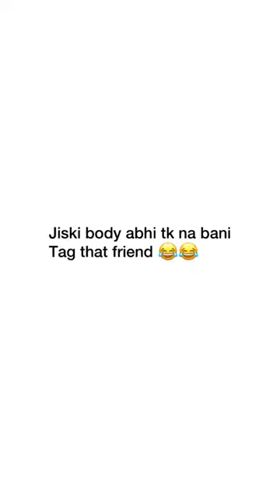Body Kaise Banaye | Zayn Saifi | Talib Saifi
Body Kaise Banaye | Zayn Saifi | Talib Saifi Round2hell new video